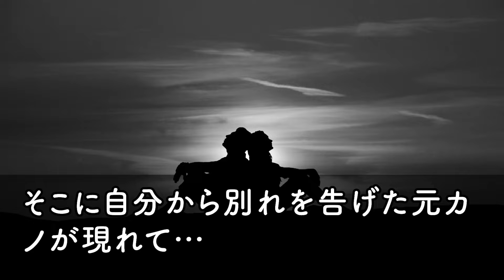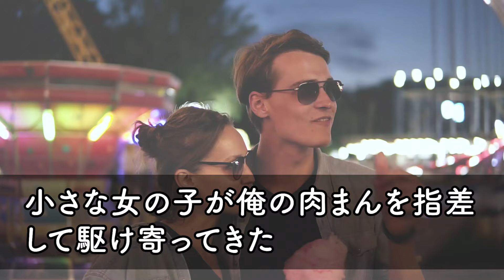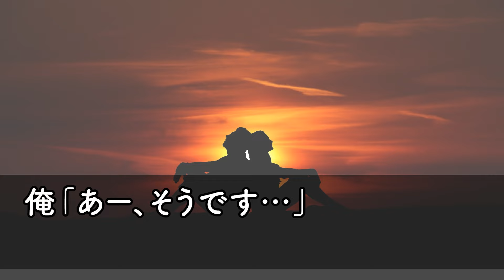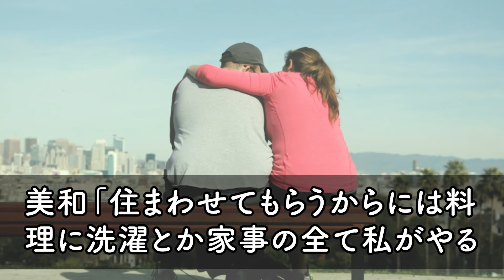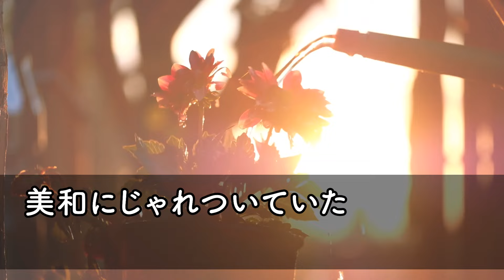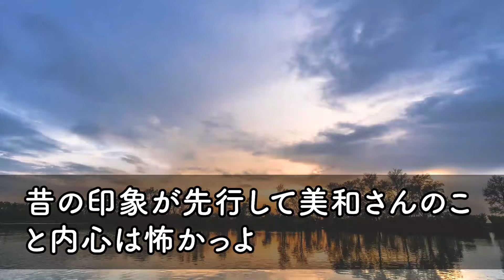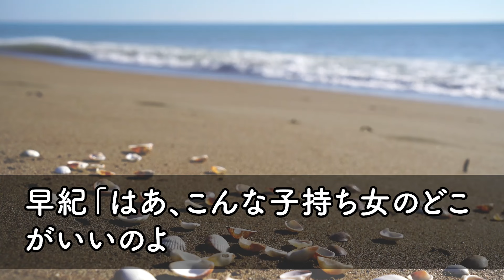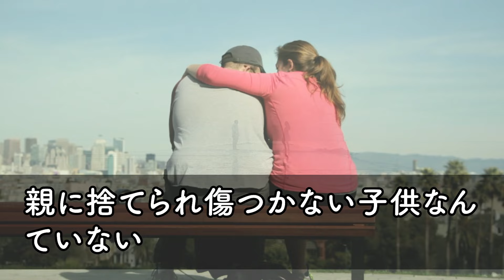【馴れ初め】とても寒い真冬のミッドナイトにコンビニで様子のおかしい母子を助けた→実は幼馴染だけど誰もが恐れる元レディース総長と気がつくと俺達は...【感動する話】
1位 【感動する話】訳ありで身寄りがない子を引き取った俺は育児の疲れで緊急搬送された。心配する美人の部下が見舞いにきたので子供の写真を見せると、「この子ってまさか…」【いい話】【泣ける話】

2位 【感動する話☆総集編】終電を逃してしまった美人鬼上司を自分の家に連れ帰った俺。翌朝→上司が飛び起きると「え！あなた責任取れるの？」俺「え？」【馴れ初め】

3位 【感動する話】地方支社に勤務している俺の元に本社から優秀な美人上司が訪ねてきた→美人上司「お願いがあるの…婚約者になってくれない？」「え？どういう…」→彼女の本当の狙いが...【泣ける話】

4位 【感動】高卒で自衛隊に入隊した俺を見下す東大卒の弁護士の美人同級生。後日、飛行機の中で彼女と再会→直後、機内がハイジャック！CA「誰も動かないで下さい…」俺「しょうがねぇな…」「え？」【馴れ初め】

5位 【馴れ初め】かなりのミニスカートを履いている美人を助けると転職先の社長令嬢だった→モジモジとしている彼女が　「実はわたしね...」【感動する話】

6位 【感動する話☆総集編】仕事のできる憧れの美人上司が突然退職した。地元を訪れると偶然再会を果たした美人上司「何でここに？」→驚きの真実を知ることにを…【いい話】【泣ける話】

7位 【感動する話】ゴミ箱を探っていたガリガリの少女を引き取った俺。腹一杯食べさせたくて、無理をしたら過労で倒れた。病院にお見舞いにきた女上司がその子を見て「どうしてこの子がここに？」【泣ける話】

8位 【感動する話☆総集編】忘年会の帰り道に珍しくボロボロになった美人鬼上司が泣いていたので助けたら「帰る家がない！」と言い始め...何故か俺の自宅に…【馴れ初め】

9位 【感動】同窓会に作業服で出席したら旦那を自慢する美人同級生「旦那は病院の院長の息子よｗ消毒したげるｗ」ビールをぶっかけてきた→俺「病院ツブしますって旦那さんに言っておいて」【馴れ初め】

10位 【感動する話】元天才料理人の俺は挫折して地元に戻った→高校時代の憧れだった美人の先輩が経営する廃業間近の定食屋で働くことになった→その結果、店前には大行列が…【いい話】【泣ける話】